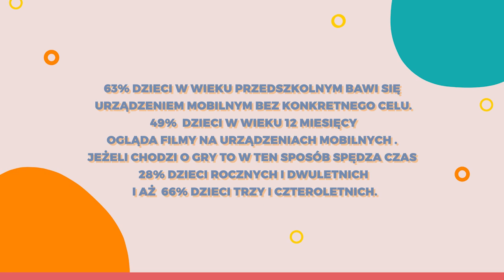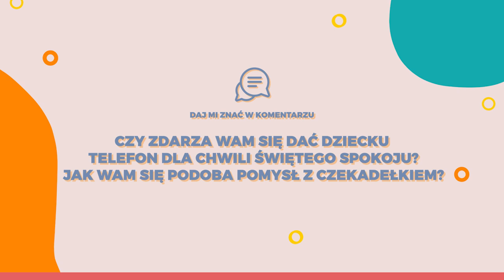Naucz dziecko CIERPLIWOŚCI w kilka sekund!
🎬 Czasami jest tak, że  potrzebujesz coś szybko zrobić, a Twoje dziecko akurat w tym momencie chce, żebyś poszukała tego różowego  grzebyka dla lalki i na nic tłumaczenie, że za chwilę, że mamusia musi coś zrobić, no po prostu już nie wiesz,  co masz zrobić, czy rzucić wszystko, czy rzucić dziecku telefon i  mieć  chwilę świętego spokoju. 🤗
Jeżeli nieobce są  Ci takie dylematy, to koniecznie zostań ze mną i oglądaj dalej. Opowiem ci o pewnym niezawodnym sposobie, dzięki któremu twoje dziecko nauczy się cierpliwości, a ty będziesz miał i miała upragnioną chwilę świętego spokoju. 🤗❤️🎬

💭 Dajcie znać czy zdarza wam się dać dziecku telefon dla chwili świętego spokoju? Jak wam się podoba pomysł z czekadełkiem? 🤗

Fajne materiały dla Ciebie!

📺 W odcinku:
00:00 Intro
09:15 Zostaw komentarz

Bardzo chętnie czytam Wasze komentarze i czekam, na sugestię jakich filmików chcielibyście na tym kanale więcej. ⬇